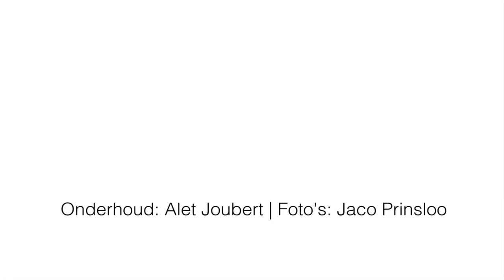Besoekers aan Kruger steur hulle min aan reëls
Toe hy weer sien klim die bestuurder van ‘n Kombi uit, loop om die voertuig en maak die deur oop vir twee mans wat oop en bloot by ‘n bossie staan en piepie. Dit was net een van talle voorbeelde van wangedrag wat Jaco Prinsloo op kamera vasgelê het toe hy en sy gesin Saterdag die Krugerwildtuin besoek het. Onderhoud: Alet Joubert | Foto's: Jaco Prinsloo